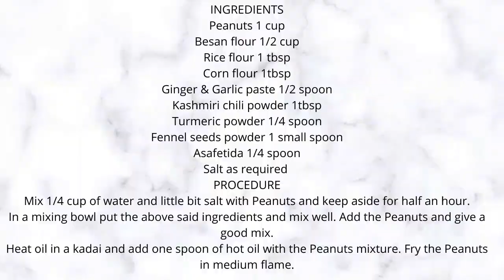Masala Peanuts l மசாலா வேர்க்கடலை l മസാല നിലക്കടല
INGREDIENTS
Peanuts 1 cup
Besan flour 1/2 cup
Kashmiri chili powder 1tbsp
Turmeric powder 1/4 spoon
Fennel seeds powder 1 small spoon
Asafetida 1/4 spoon
Salt as required
PROCEDURE
Mix 1/4 cup of water and little bit salt with Peanuts and keep aside for half an hour.
In a mixing bowl put the above said ingredients and mix well. Add the Peanuts and give a good mix.
Heat oil in a kadai and add one spoon of hot oil with the Peanuts mixture.  Fry the Peanuts in medium flame.